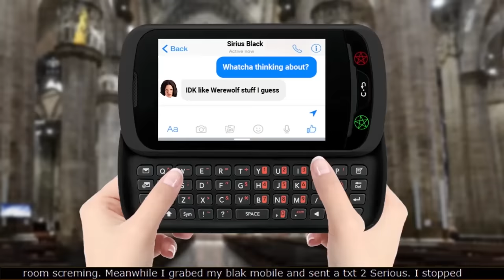My Immortal (3/3) | Sundance Rejects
Thank god.